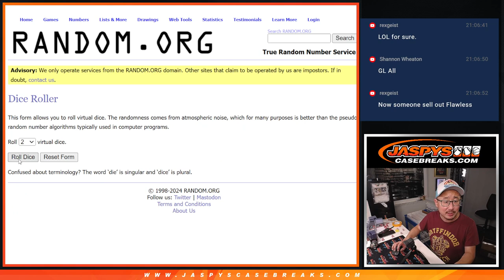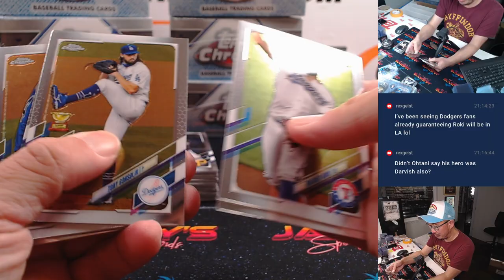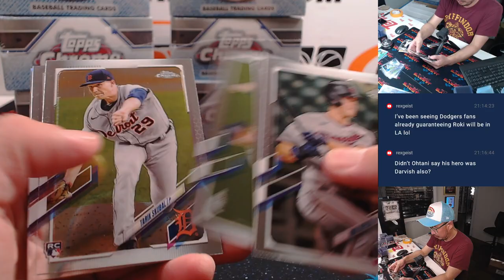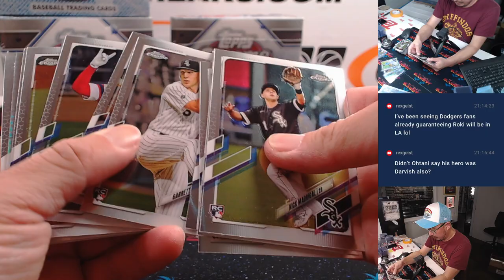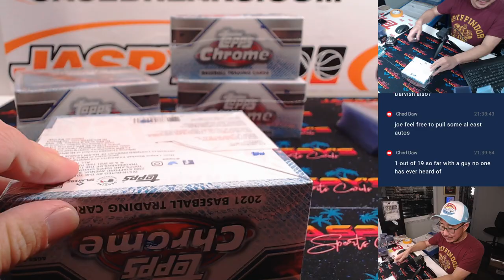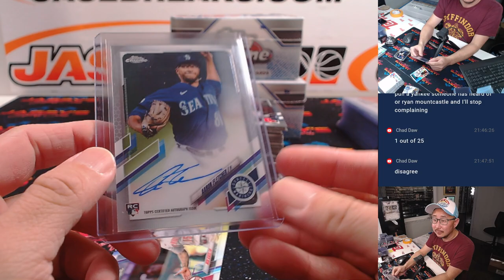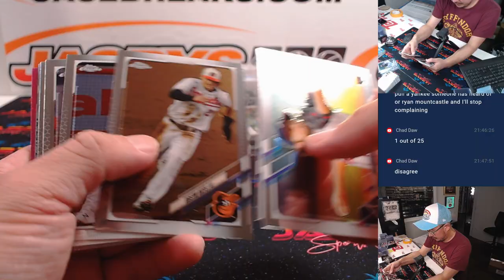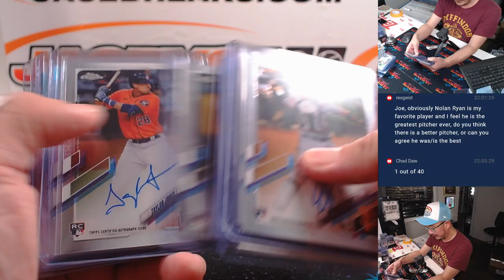Su, 11/10/24 - 2021 Topps Chrome Baseball Jumbo 8-Box Case Break #2 *RANDOM DIVISION*